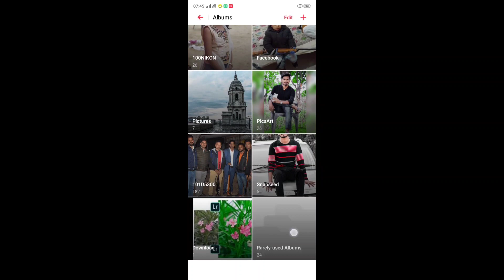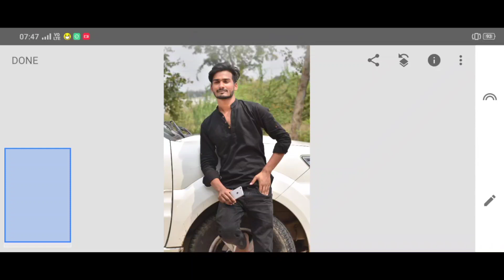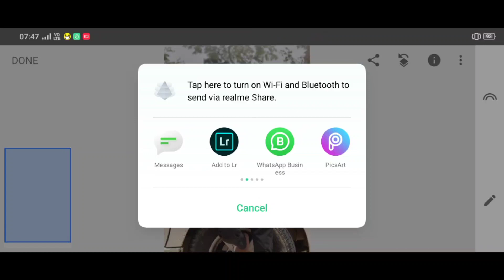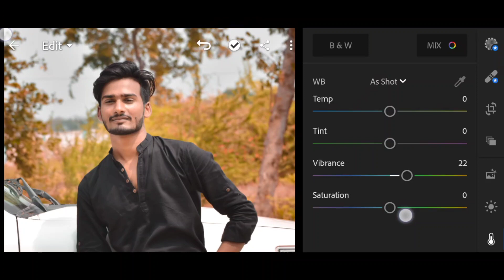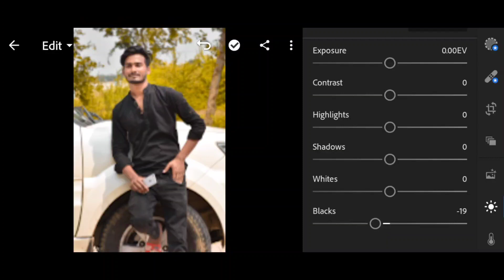Snapseed aur lightroom se photo kaise edit kare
Snapseed
Lightroom
Editing